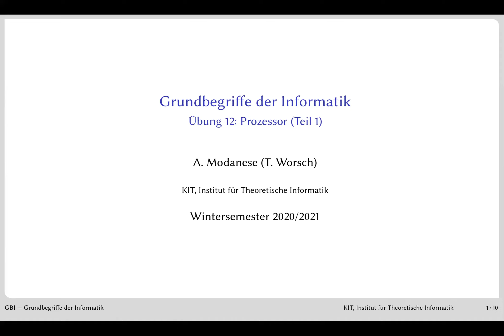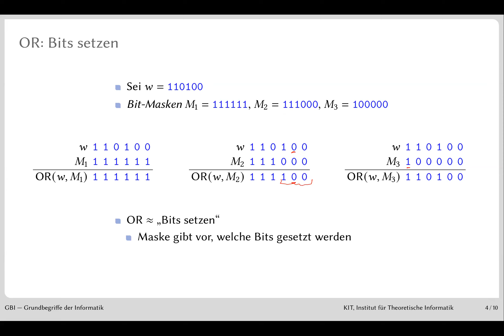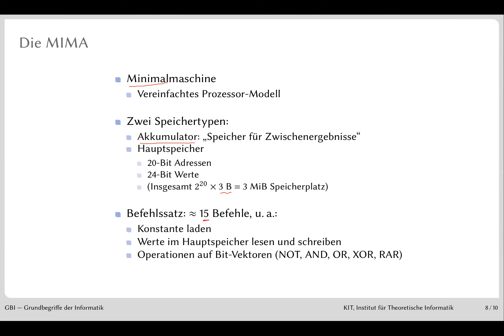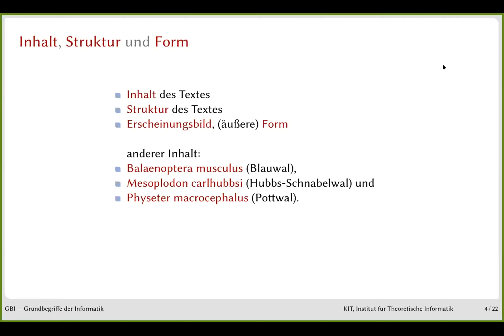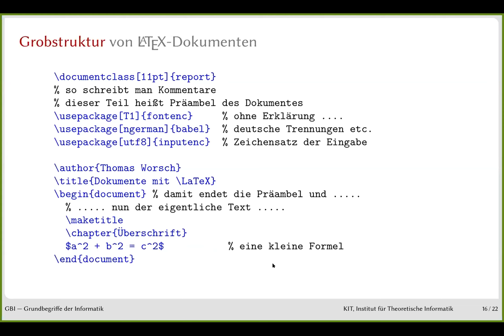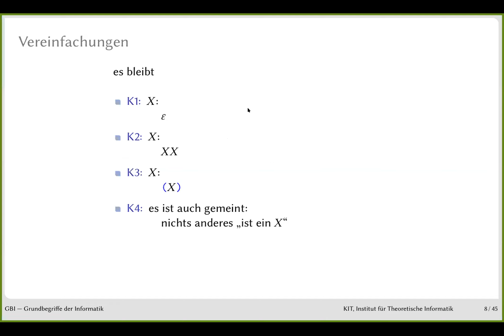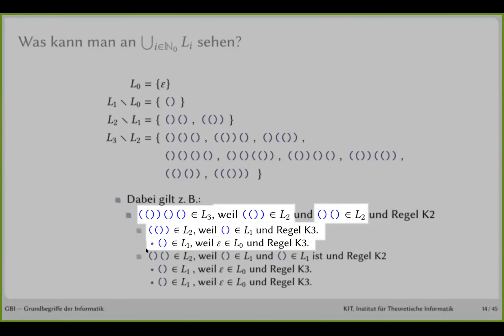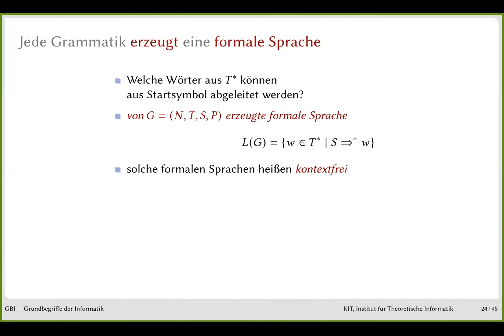GbI_14: Übung 12: Prozessor (Teil 1), (18.12.2020)